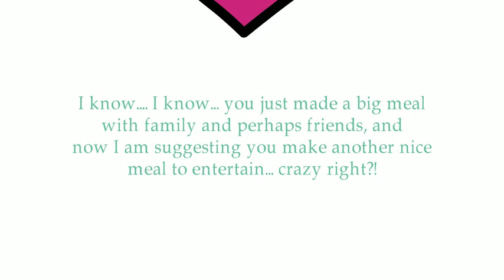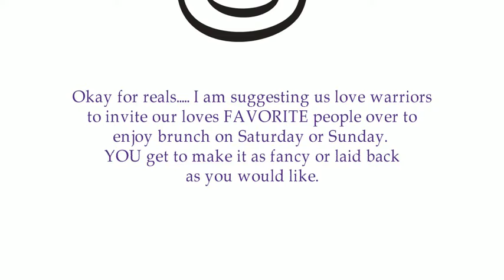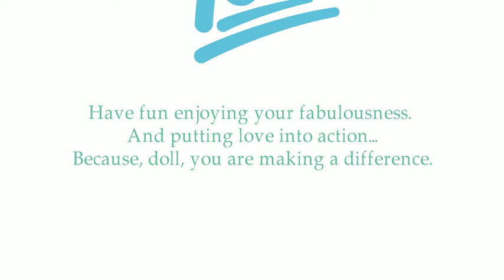Day 23 * Let's Talk About Brunch Baby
34 days of love... put your love in motion.